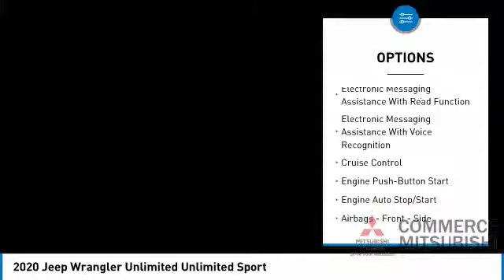2020 Jeep Wrangler Unlimited CP1259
2020 Jeep Wrangler Unlimited Unlimited Sport

Commerce Mitsubishi
5440 Telegraph Rd

Billet Silver Metallic Clearcoat Unlimited Sport 4WD 2.0L I4 DOHC 8-Speed Automatic   Limited Lifetime Powertrain Protection! Complementary on all eligible pre-owned vehicles. See dealer for details.  See How We Make the Difference at Commerce Mitsubishi, Providing Mitsubishi Drivers from Commerce, Los Angeles, Downey, Alhambra CA and Pico Rivera With a Quality Experience.